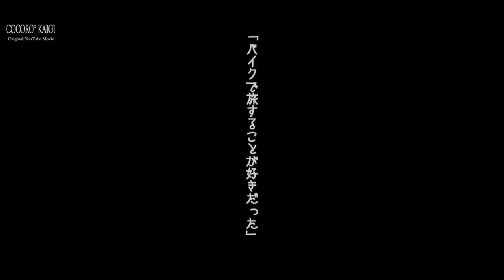キャンプ動画を創る３人のキャンプ / camping with shojimny & a different hippy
コラボキャンプシリーズ『総天然色』第三章。動画撮影を始める前から見ていた shojimny さんと a different hippy さんとの３人で、冬の琵琶湖畔キャンプ。COCORO* KAIGI 視点編集版。

( 設定ミスをしていたようです、画質が悪い場面がある事をお詫びいたします ）

マイ テーマ『ひかり』

#42 w / shojimny + a different hippy

DATE：1-2. December. 2018
PLACE：滋賀県高島市 白浜荘オートキャンプ場
CAMERA：Nikon D5500, iPhone8
総録画時間：2時間49分04秒
MY FRIENDS：shojimny, a different hippy

BGM / 効果音
・ SOUNDCLOUD Ikon： → music：Sunshine, Friends, Morning